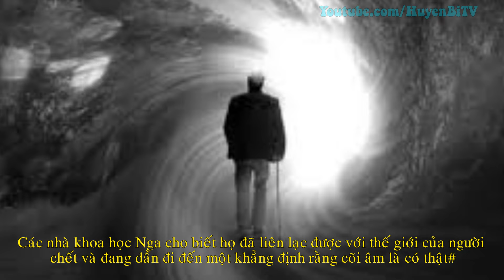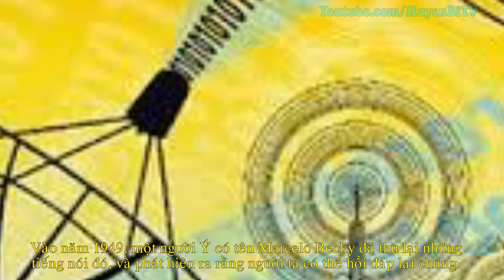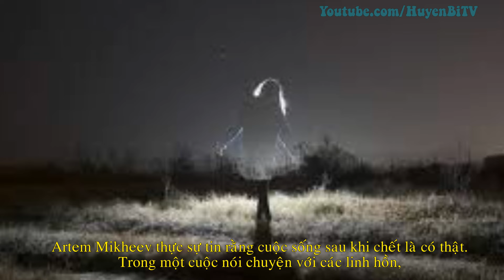Các nhà khoa học đã dần tin vào cõi âm là có thật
Các nhà khoa học Nga cho biết họ đã liên lạc được với thế giới của người chết và đang dần đi đến một khẳng định rằng cõi âm là có thật
 Một vụ tai nạn kinh hoàng xảy ra tại Nga vào tháng 8/2004, hai chiếc máy bay đã rơi cùng một lúc tại hai địa điểm cách nhau khoảng 720km, cướp đi mạng sống của 90 người gồm cả phi hành đoàn và hành khách.